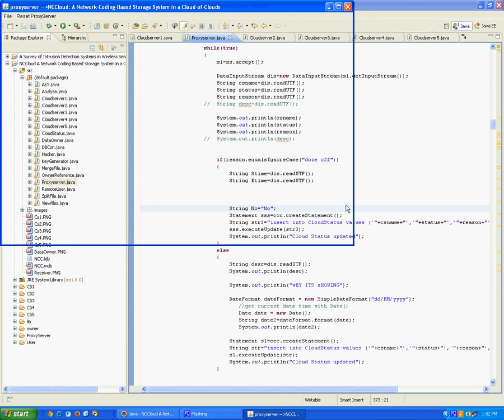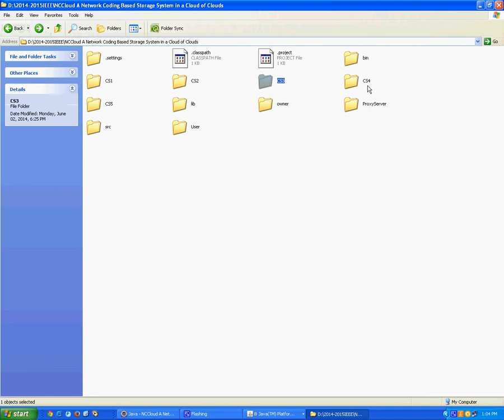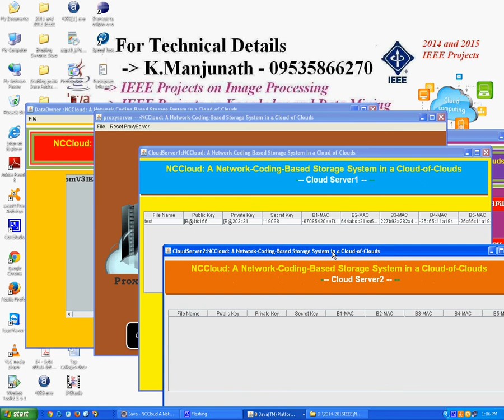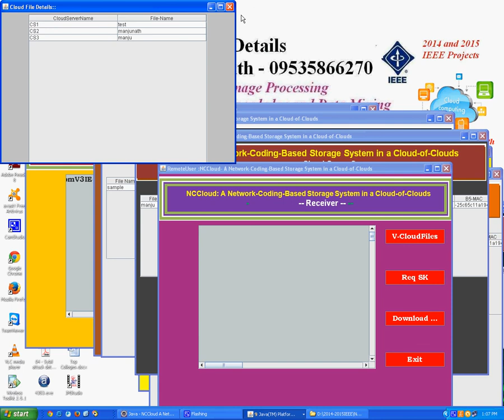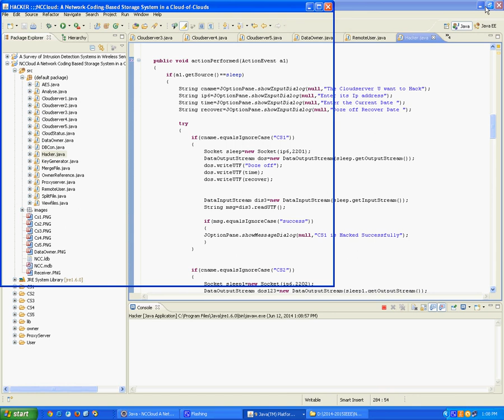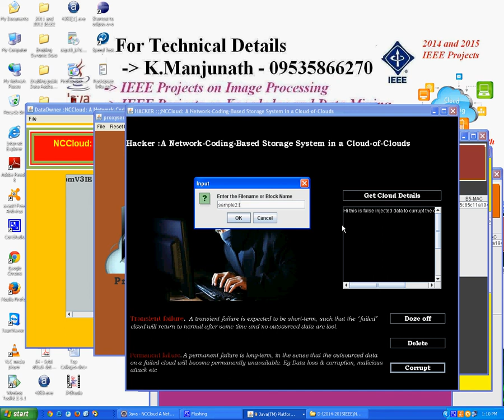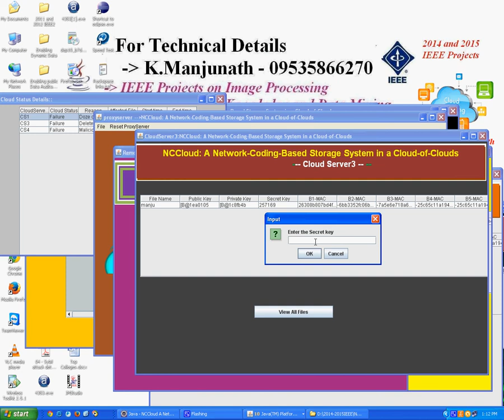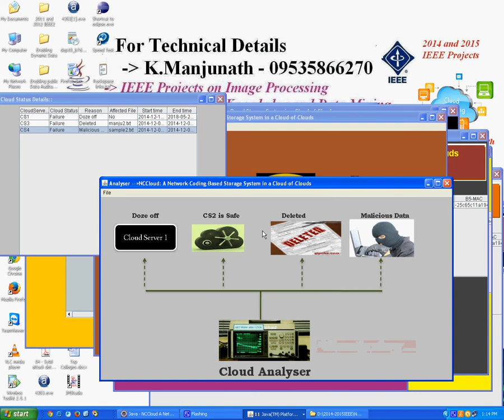NCCloud A Network Coding Based Storage System in a Cloud of Clouds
2014 IEEE Transaction  on Cloud Computing
For Further Details :: Contact - K.Manjunath - 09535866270
Bangalore - Karnataka